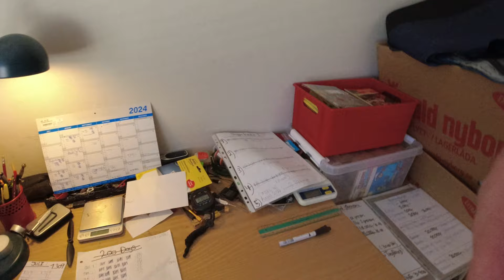MongoTV_5806 - John Venter På Bedre Tider - Del 1466 - Dag 1340 af 1.000 Dage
DEL 1466 - God LØRDAG AFTEN :-) Solen den koger ned stadig, og er igen 30 C grader varmt i min stue. Så jeg har nok i lige nu, at klare mig alene, i denne her høje varme i min stue, døgnet rundt. Så jeg orker ikke nu, at også skal stress med, en presset økonomi, hele September måned. Så jeg opgiver nu, at betale det sidste store afdrag, på cirka 2.400 kroner, på min dyre og dårlige "Shoppe Kredit". Så den gæld der, går ned i 0 kroner. Jeg betaler så bare, cirka 250 kr. md. nu. Jeg har så cirka 2.000 kroner ekstra nu, til September måned. Men jeg har 5 betalinger i September måned, med min nye 30 dages gratis shoppe kredit, på ialt cirka 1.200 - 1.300 kroner. så de penge, skal betales også. Men de 3 betalinger på det TEMU i Kina, de ligger helt i slutningen af september måned. Så jeg kan nok rykke de 3 betaler til TEMU i Kina, over på den anden siden, af den 1.Oktober ? Så det gør jeg nok, for at yderliger afstress min presset økonomi, her i September måned. Jeg har nok i nu, at skulle klare, den meget høje varme, som 30 C om dagen, og 24-25 C om natten, uge efter uge, og måned efter måned, hver eneste dag. Og jeg tror ikke, at den her varme, stopper i September måned ? Den her varme stopper først, engang i slutningen af Oktober måned, og til vinter ?